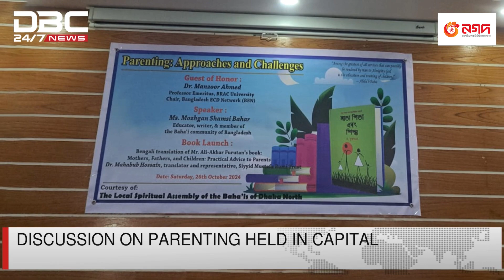Discussion on parenting held in Capital | DBC NEWS